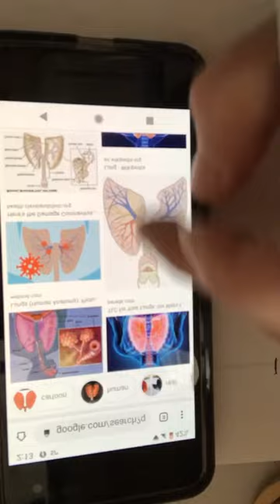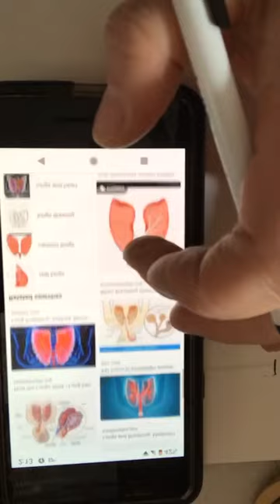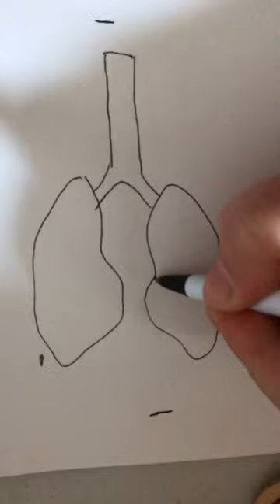April 9, 2020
Doodle some lungs with me!
Zoom to 4:10 to where we start and avoid all the Instagram Live set up.